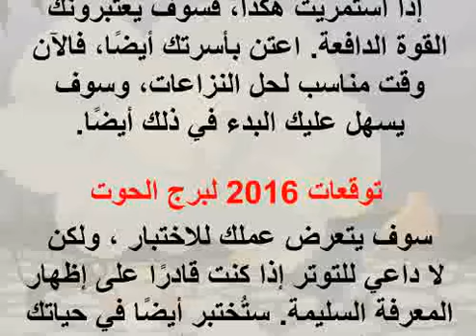الابراج ليوم 24-11-2015